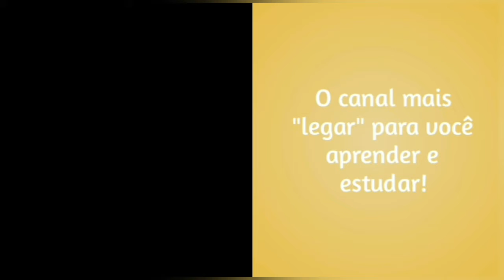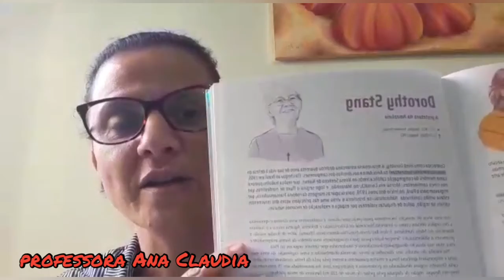Extraordinárias mulheres que revolucionaram o Brasil: Dorothy Stang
Oi galera!
Mais um super vídeo com uma linda biografia preparado pela professora Ana Claudia
Vamos conhecer a vida e a história de Dorothy Stang?